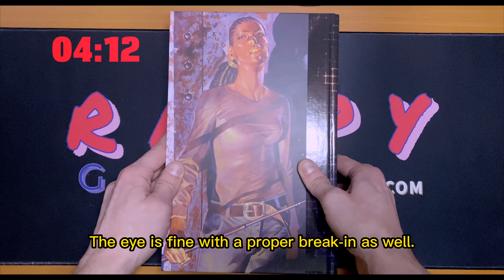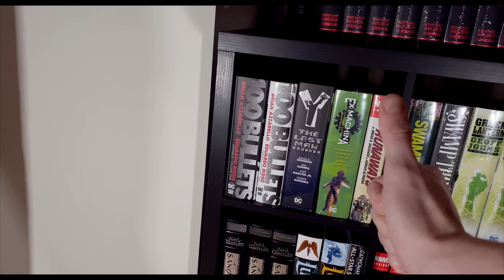"Y THE LAST MAN" OMNIBUS (1 Minute) OVERVIEW!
One of the best comics/graphic novels/stories ever written. Collect the entire run in one huge hardcover omnibus.

Shot on iPhone, edited on finalcutpro